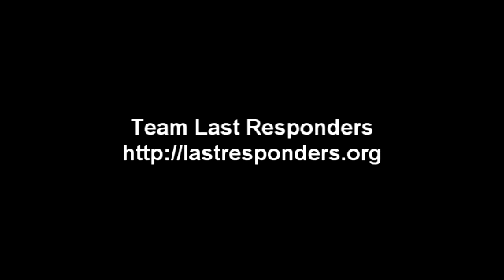Timbuktu Challenge 2012 - Team Last Responders headed to Heathrow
pickup teammates at London airport Heathrow